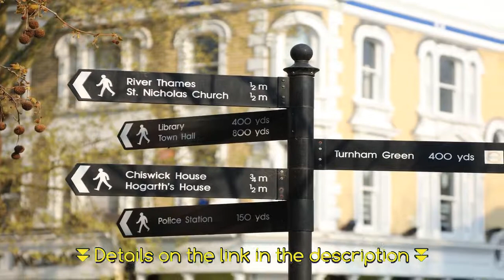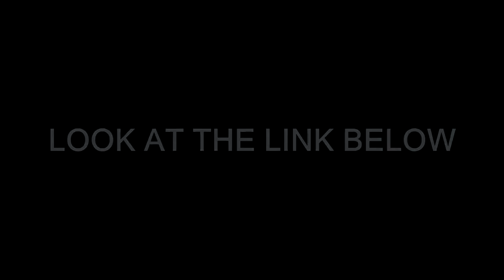Best Western Chiswick Palace & Suites London - London, UK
The colourful bedrooms at Best Western Chiswick Palace & Suites London have a private